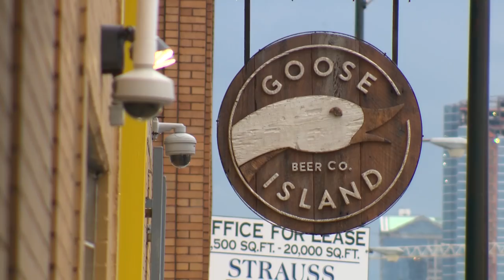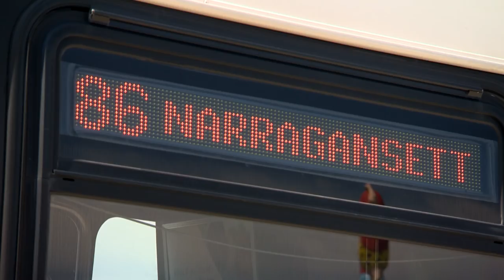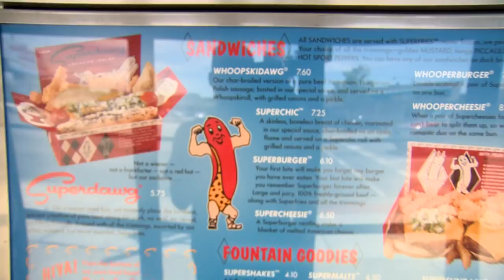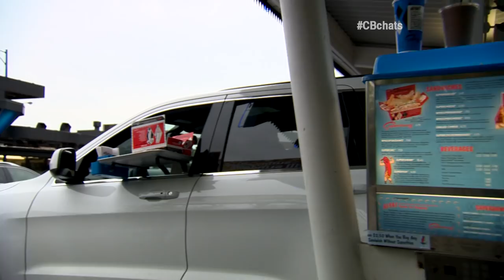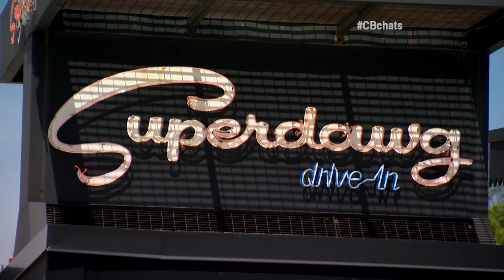Battle for Chicago’s Best: Superdawg Drive-In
Brittney Payton revisits a classic Chicago drive-in known for their super delicious hot dogs.